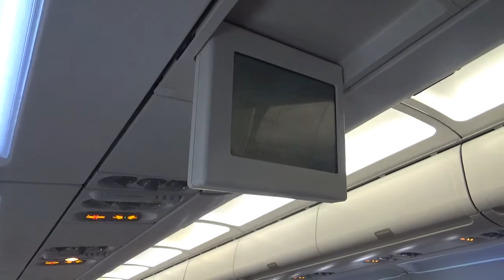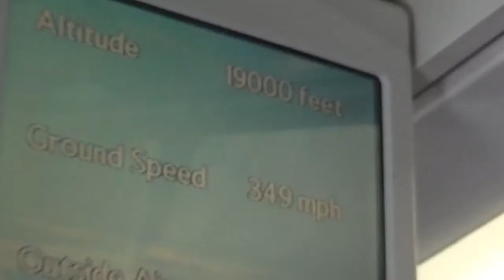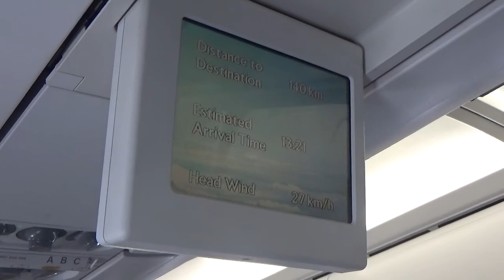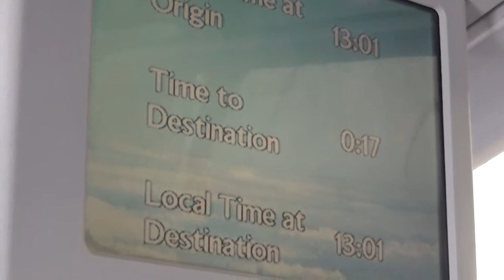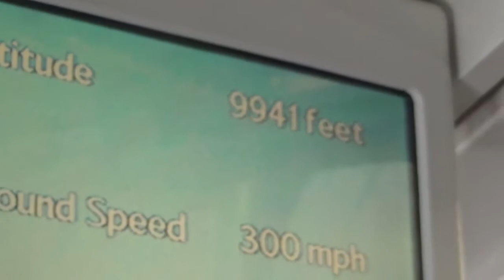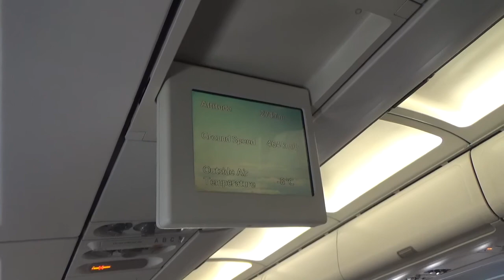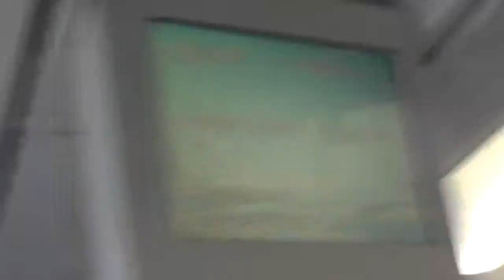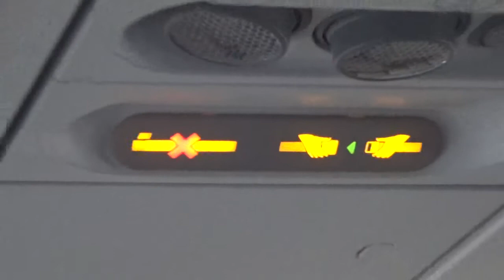British Airways Airbus A320-232 G-EUUL BA1387 Full Flight from Manchester to Heathrow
I filmed all the way from Manchester to Heathrow on Saturday 9th November 2019.